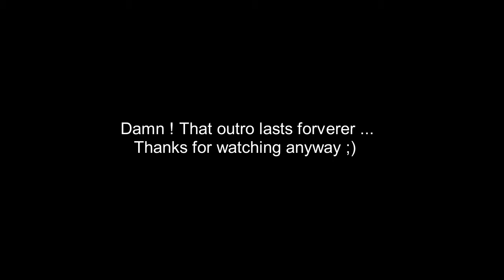Lose To Night - Insomnium Cover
Made that for fun this afternoon, the goal was simply to try out things with my new helix lt ^^

Signal Chain :
Mayones Regius (BKP Blackhawk)
Line 6 Helix LT
M-Audio M Track Plus